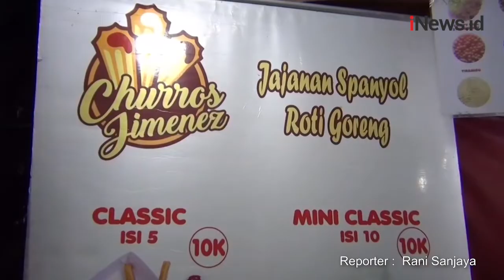Menikmati Churros Jajanan Khas Spanyol di Kemayoran, Penjualnya Bule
Jajanan churros khas Spanyol dapat menjadi rekomendasi kuliner untuk anda. Tak perlu jauh-jauh datang ke Negeri Matador. Jajanan churros kini dapat anda temui di kawasan Kemayoran, Jakarta Pusat.

Android: inews.id/android
iPhone: inews.id/ios